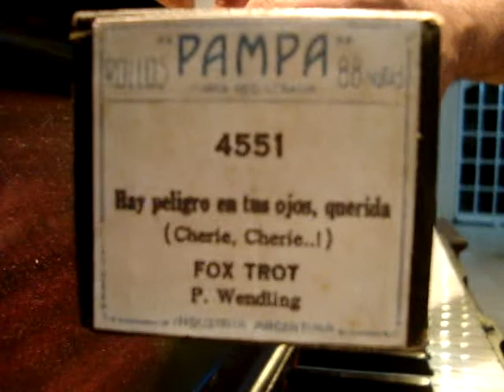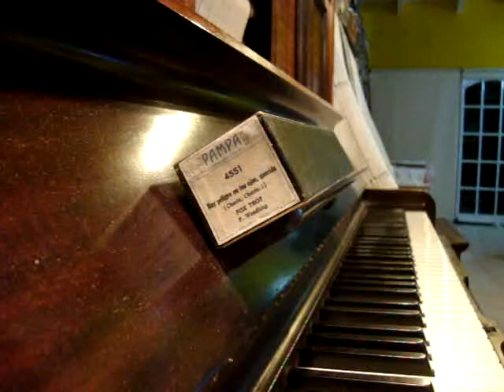Hay peligro en tus ojos, querida (Cherie, cherie..!) Fox trot de Wendling en Pianola x Hcio Asborno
Reproducción en Pianola de la melodía HAY PELIGRO EN TUS OJOS, QUERIDA: (Cherie, Cherie..!) Fox trot de P. Wendling, Rollo de 88 notas marca PAMPA código 4551 de Industria Argentina, Carreteles de metal dorados, caja original, origen Aparicio

Grabación realizada en Patriarca Nº 218 - Viedma, Capital de la provincia de Rio Negro e historica de la Patagonia, el dia 20 de Noviembre de 2013 en Pianola Piano marca Chickering & Sons, (The Ampico) numero de serie 143922, fabricada en Boston USA en 1928, restaurada personalmente en 2004.-

Busco (Compro) rollos musicales de papel perforado para pianolas de 88 notas, con el fin de restaurarlos, difundirlos por este medio y preservarlos para las generaciones futuras, si tenes enviame un mail a o un Whatsapp al celular 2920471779